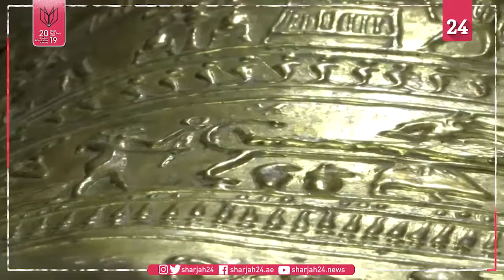مصر تستعيد تابوتا ذهبيا أثريا بعد نهبه وعرضه في نيويورك